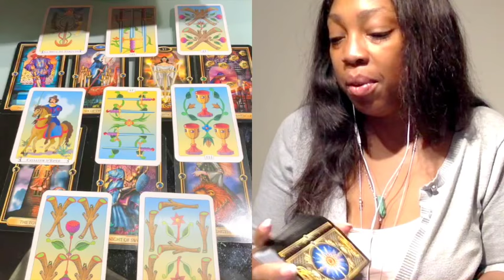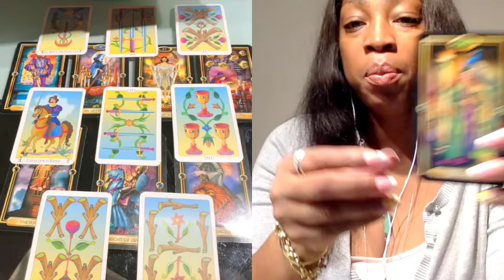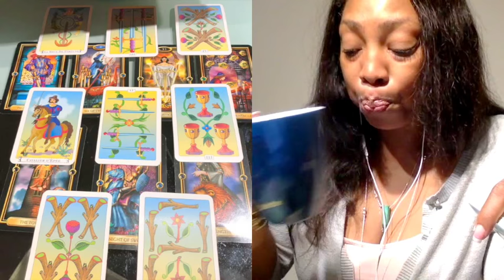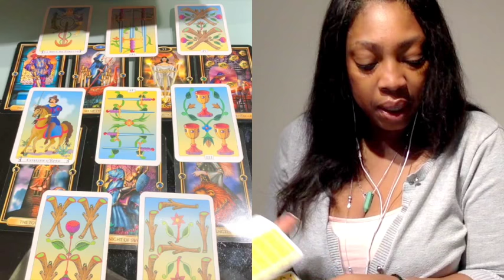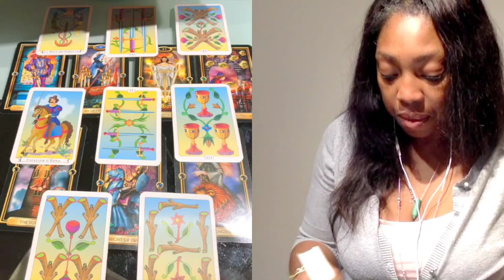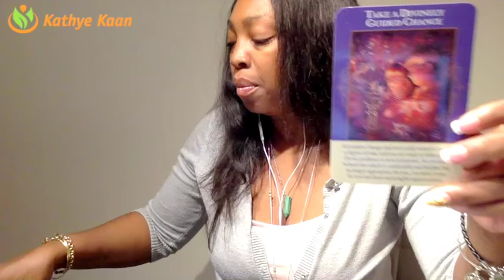ARIES Weekly Psychic Tarot Reading | Horoscope | Week 18 | APRIL 30 - MAY 6